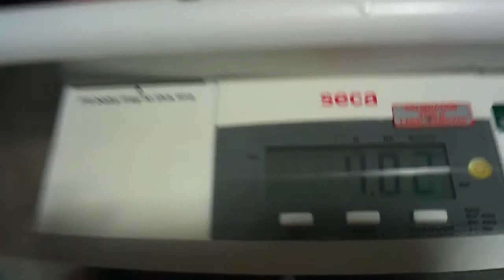Tapasya gundi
Tapasya first day